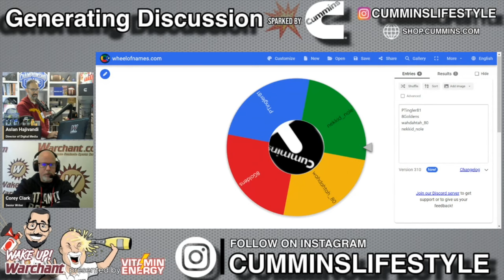FSU Football | Florida State coaching salaries adding to ANGST | Wake Up Warchant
Follow on IG: CumminsLifestyle

Why are salaries such a large part of the narrative around Florida State, its coaches and the 1-5 start? That's a question Generating Discussion -- follow CumminsLifestyle on Instagram and enter to win opportunities to win gift bags and a portable generator